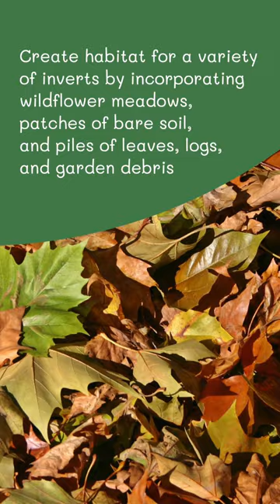Tiny Tutorials | Wildlife gardening for Invertebrates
Give the minibeasts some love! 💚
In our second edition of Tiny Tutorials, we're exploring all the ways you can help invertebrates in your garden 🐞🦋🐌🕷🐛🐝🪱